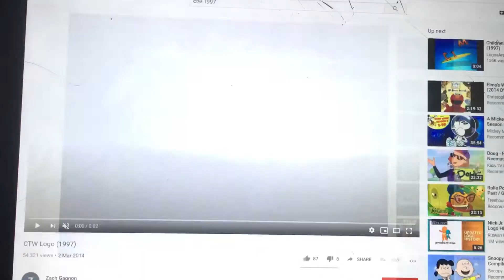Cinar/Children’s Television Workshop/YTV (1997-1998)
Taken From Black & Yellow (1997/98 Reboot)